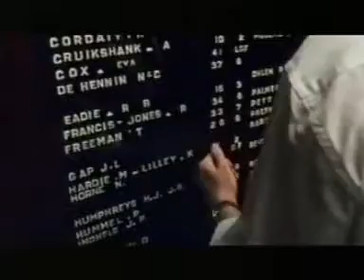Hay Ride To Hell (Part 1)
Short Australian indie movie starring the legendary Pop Queen, Kylie Minogue.